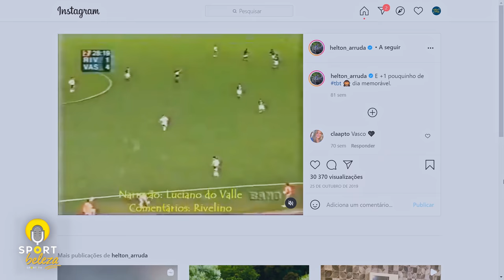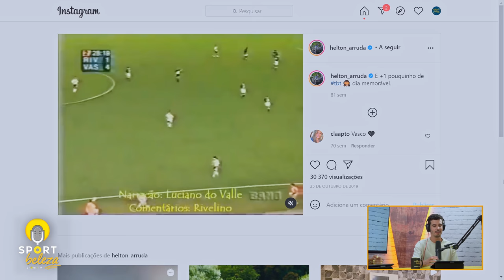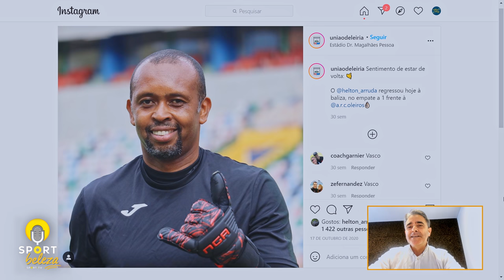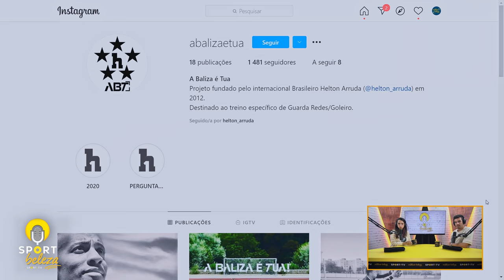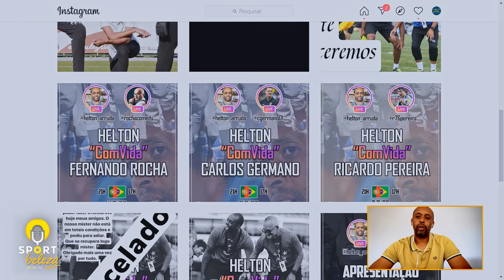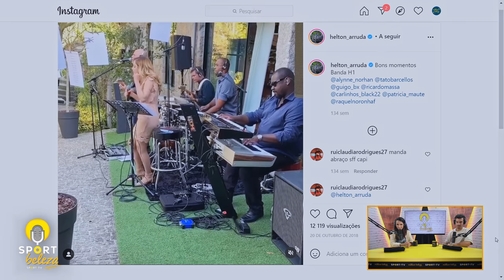Helton - "... disse-me que não ia ganhar nada. E ganhei a Liga Europa" - Sport Beleza #6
A EQUIPA